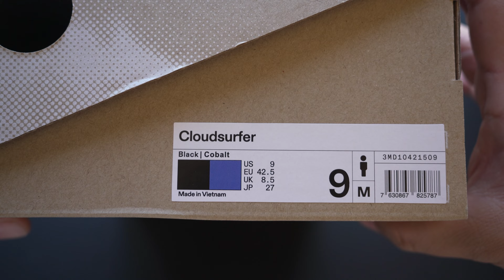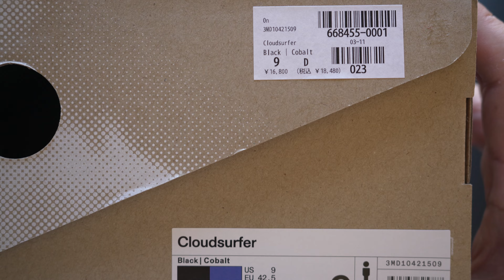On｜オン｜Cloudsurfer｜Unboxing & Review ｜3MD10421509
基本的にはスニーカーでもクラシックなものを好むがこの「On」だけは別。
長い間愛用していることからの安心感とハイテクながら全体的にシンプルに
まとまっているのが使いやすい。
一度、最大級のクッション性とされている「Cloudmonster」は
試着させてもらったことがあるが、走らないことを考えるとオーバースペック。
この「Cloudsurfer」もゆりかごのようなソールを持つが、
トレーニングシューズということもあり、歩行は快適であった。
常に前に進めようとする感じは是非、一度体感してもらいたい。

Basically, I prefer classic sneakers, but not this "On".
It is easy to use because of the sense of security from
having used it for a long time, and it is easy to use
because it is high-tech yet simple and cohesive.
Once I tried on the "Cloudmonster," which is said to have the largest level of cushioning.
but it is over specs considering that I don't run.
This "Cloudsurfer" also has a cradle-like sole, though,
The gait was comfortable, as it is a training shoe.
The feeling of always trying to move forward is something
I would like you to experience once.

Steven Beddall "Im Still in Love" & "I Need You"